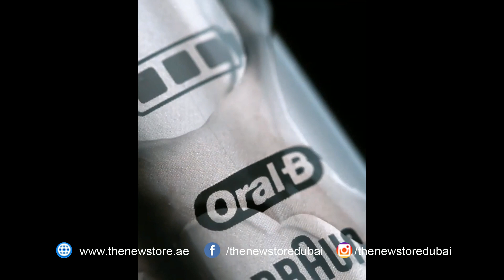Oral B Genius X - Smart AI Rechargeable Toothbrush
Thanks to the extra-long battery life of the Oral-B Genius X 20100S, you can brush your teeth 24 times without recharging. To brush your teeth, choose from 6 different brushing positions, including a special brushing position for inflamed gums and cleansing your tongue. In addition to brushing your teeth, you will immediately work on a better brushing technique with this toothbrush. The toothbrush actually measures your brushing technique during brushing your teeth and gives you feedback via an app. This way you can immediately see which teeth require extra attention and which teeth you brush too hard for example. Are you going on a trip and have you forgotten to charge your toothbrush? With the rechargeable travel pouch you can charge your toothbrush on the road.